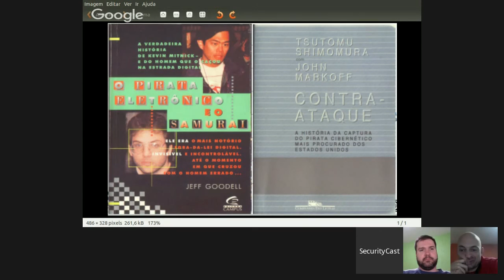[SecurityCast] WebCast #24 - Pentest em ambientes específicos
Atualmente a computação nao abrange apenas os computadores de mesa. Temos uma série de dispositivos como smartphones, tablets, sensores, eletrodomésticos, que também possuem computação embarcada e que precisam ser testados quanto a sua segurança

Uma das áreas mais afetadas com estas falhas de segurança é a Internet das Coisas, compostas por equipamentos como carros, cameras e outros dispositivos